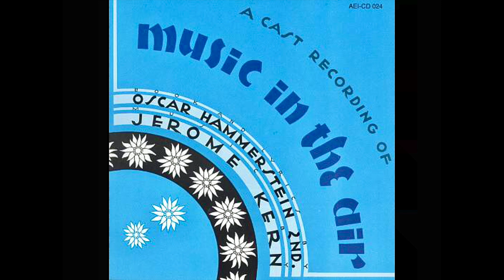Jerome Kern: I am so eager (from Music in the air); Jane Pickens, 1951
Jerome Kern, music; Oscar Hammerstein II, lyrics. Music in the air. I am so eager.
Jane Pickens, vocalist; Al Goodman and His Orchestra.